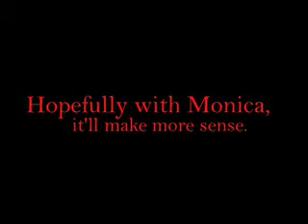The Banana News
CRUSADERS!